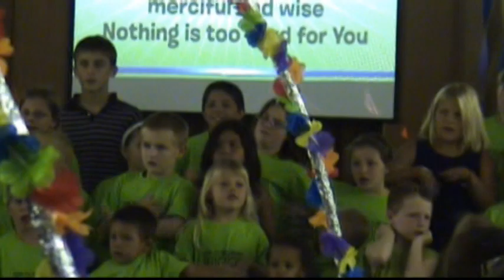2010 Hero Headquarters Closing Program Music Clips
Here are some clips from the awesome Hero Headquarters Vacation Bible School music at Hays Christian Church. They were sung as part of our closing program on July 11, 2010.